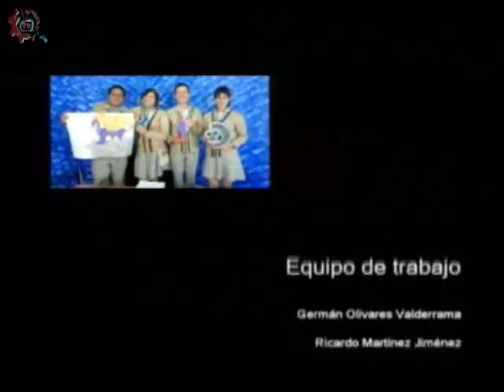20170309-CE1617/Historias en nuESTra voz/Importancia del Idioma -EST 6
Historias en nuESTra voz. Importancia del Idioma. EST 6. Invitados: Estrella, Giselle, Alexis. Conducen: Alberto y Alejandro. Fecha de emisión: 09 de marzo de 2017. Este y otros programas los puedes ver